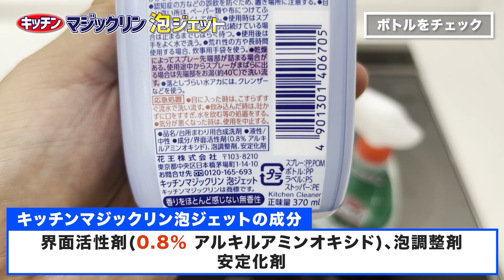【神グッズ】ダイソーで見つけた風呂の石けん落としに最強なスポンジ！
お風呂のしつこい石けんカスを普通のバスクリーナーと普通のバススポンジだけで落としきるには、とても時間と労力がかかりまよね…。

【目次】
00:00 はじめに
00:20 掃除前の様子
01:13 掃除を実践①
04:13 掃除後の様子①
05:02 掃除を実践②
05:42 掃除後の様子②
06:16 おわりに
07:25 エンディング

【関連動画】
▼IHクッキングヒーターの焦げ付き汚れがダイソー商品で落ちるか試してみた！

▼石鹸カスやカビで汚れたお風呂のイスを簡単にピカピカにする掃除方法！

▼蛇口の水垢がスルスル落ちるダイソーの多目的クレンザーが凄かった！

①人気お掃除動画ベスト5

【第1位】
110万再生されたキッチン泡ハイターでトイレをまるごと掃除する方法！

1975年秋田県生まれ。20歳で温泉浴場清掃をバイトで経験。21歳で工業薬品や業務用洗剤の販売会社に就職。30歳で洗剤メーカーに転職し、1年後の秋田で独立。